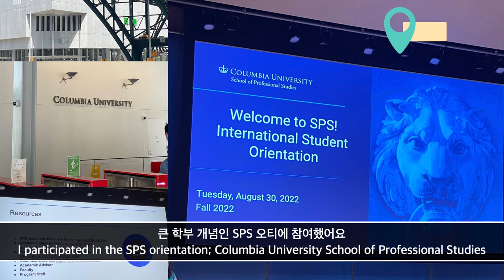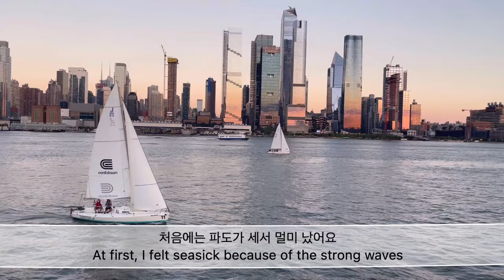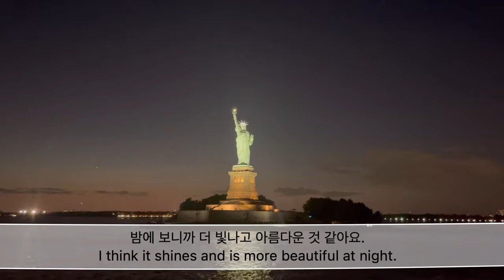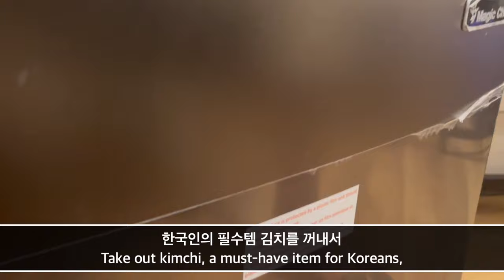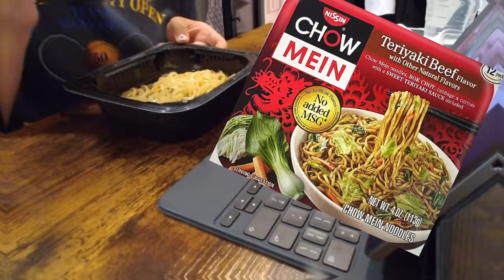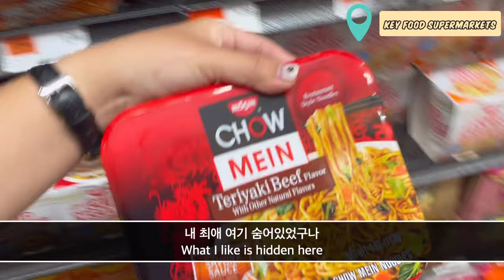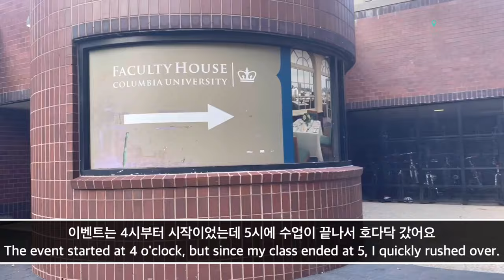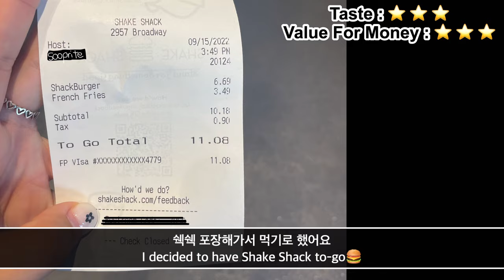#003 Studying at Columbia University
드디어 개강 첫 주